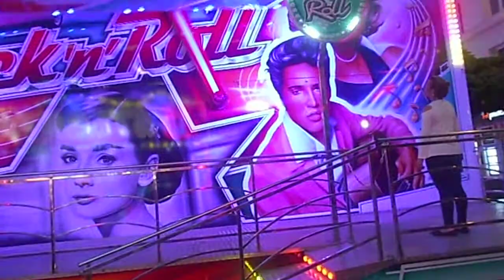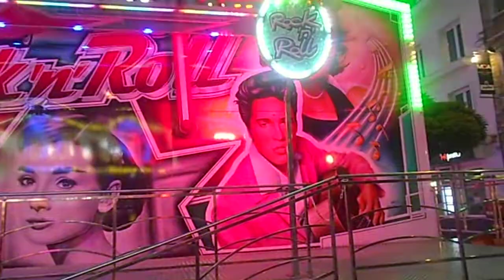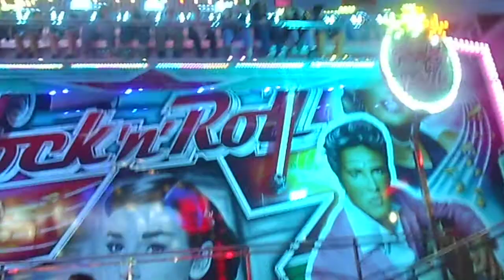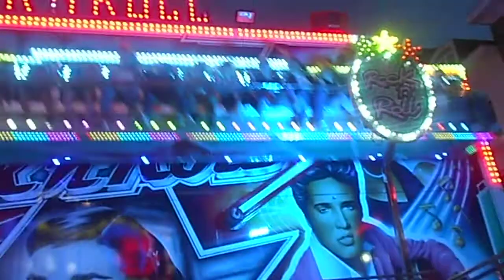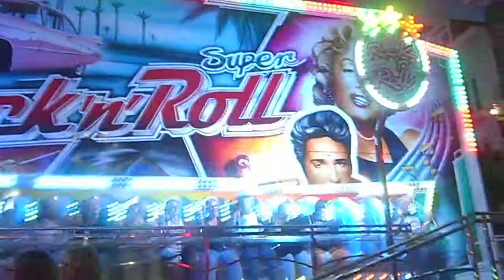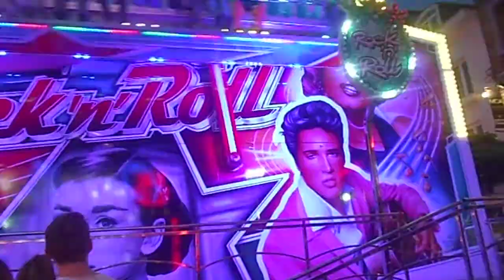le rock'n roll st pierre de malmedy